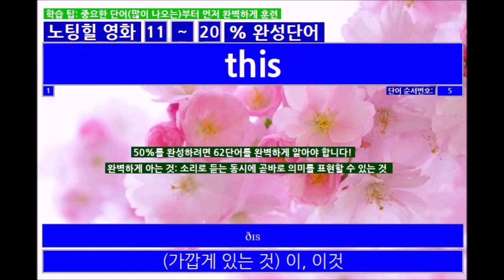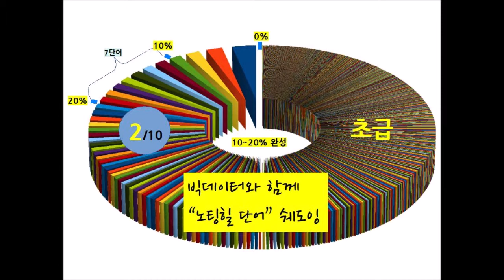노팅힐 쉐도잉 준비 | 빅데이터와 함께 11~20%완성단어(초급자용) | 영어훈련 | 다의어도 문제없다 | 쉬운암기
학습에 도움될 수 있도록 빅데이터로 분석하여 영화에서 자주 나오는 단어 순서대로 "노팅힐 영어단어 다의어편"으로 보완한 11~20% 완성단어입니다.
* 왼쪽 아이콘(P가 있는 작은 그림 또는 을 클릭하시면 다른 내용도 보실 수 있습니다.
*  구독을 부탁드립니다. 도움되실 수 있도록 더 발전 시키겠습니다.